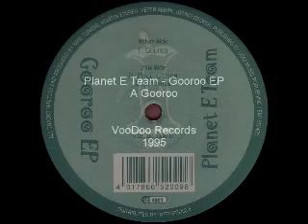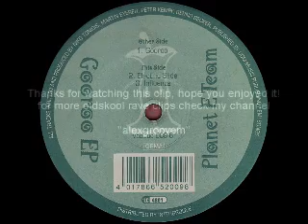Planet E Team - Gooroo - VooDoo Records - 1995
Label: VooDoo Records
Catalog#: VOO DOO 009-6
Format: Vinyl, 12"
Country: Germany
Released: 1995
Style: Trance, Hard Trance

A - Gooroo (6:47)